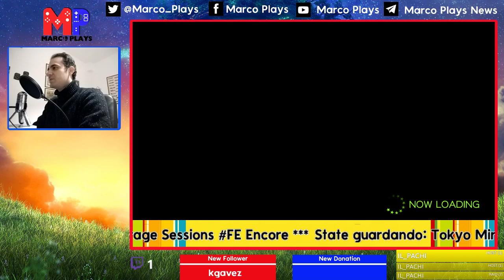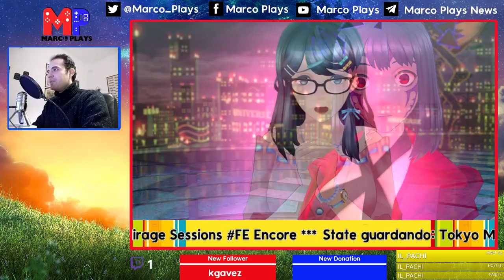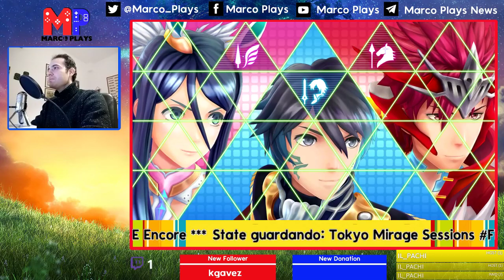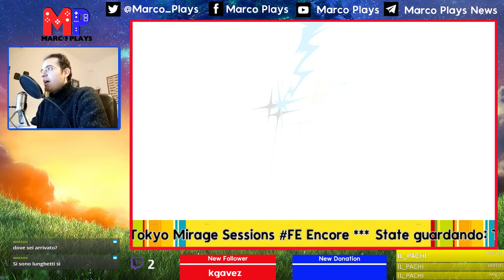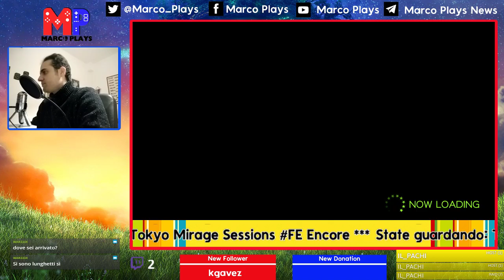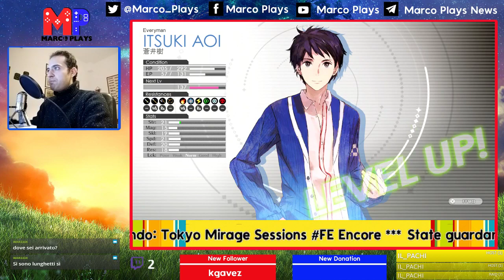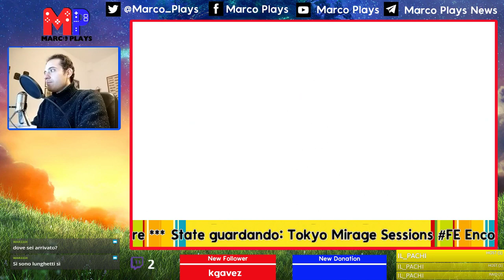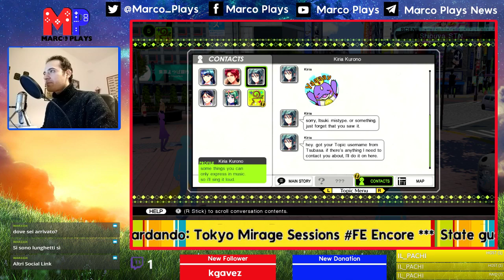L'invidia di Aversa | Tokyo Mirage Sessions FE Encore #6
Data della livestream: 03/02/2020

E' tempo di andare in scena, con Marco Plays Tokyo Mirage Sessions FE Encore!

Per Tsubasa, Itsuki e Touma è arrivato il momento del confronto con il mirage che sta controllando Ayaha. Riuscirà Tsubasa finalmente a far sentire la sua voce al cuore di sua sorella e a spezzare le catene del controllo? E quanto impiegherò a capire cosa fare per avanzare nella boss fight, secondo voi?